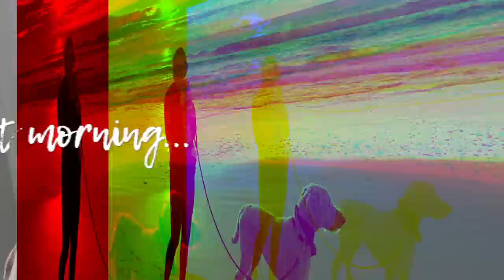Sunrise on the Beach | Our Favorite Moments!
[Vlog 10.12.21] - Day 2 at the beach!